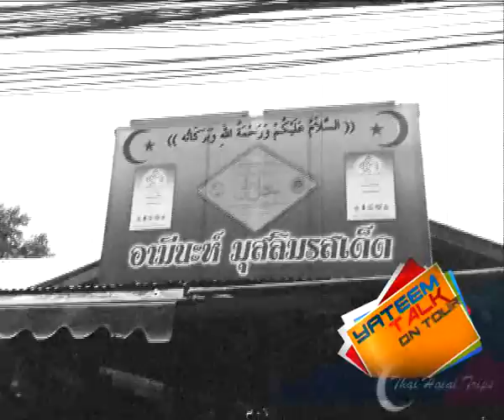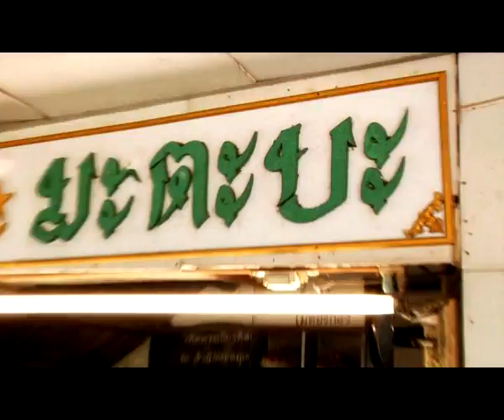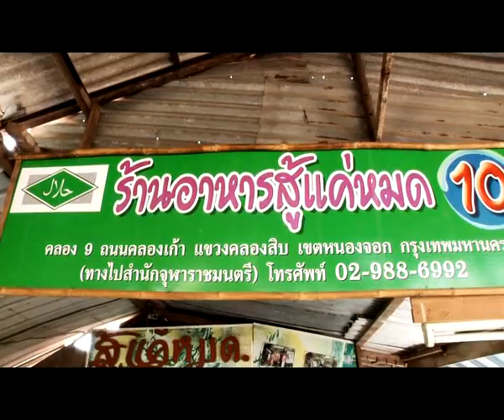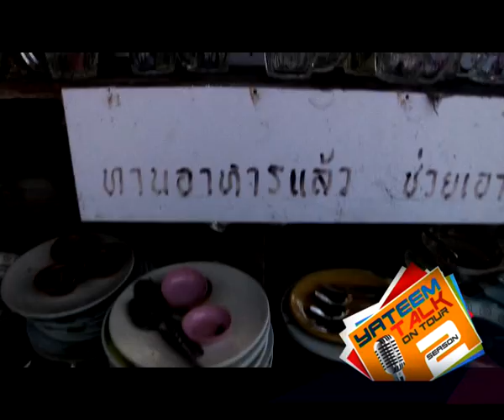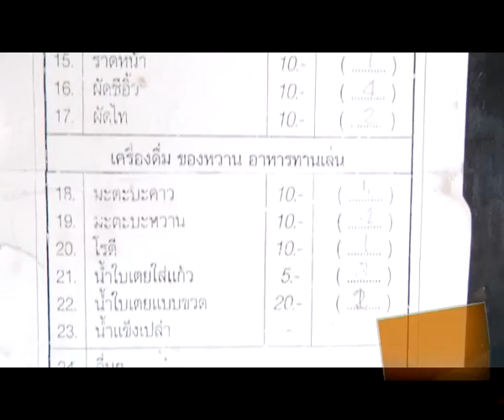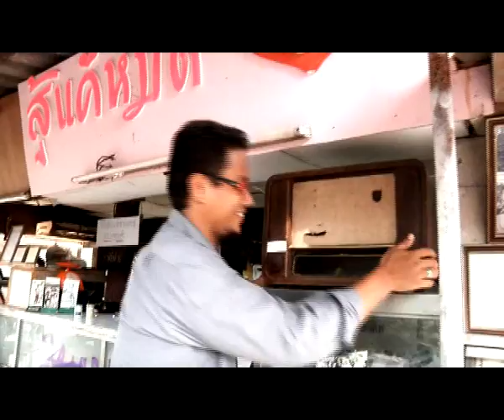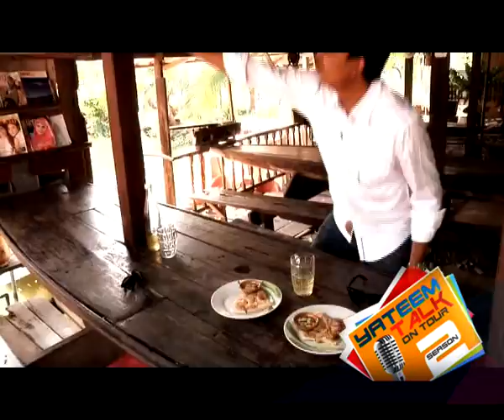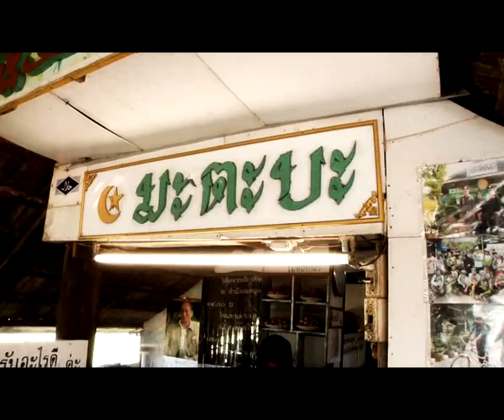yateem talk part 01ร้าน 10 บาทสู้แค่หมด